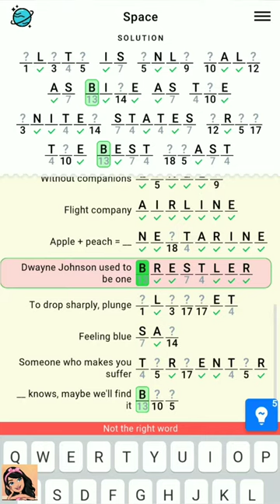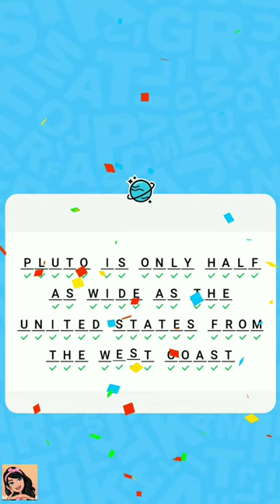Figgerits Game Space Level - 127 | Puzzle Game